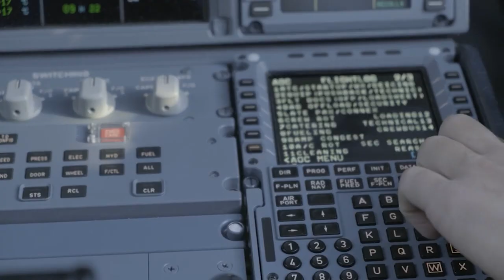Connecting St. Louis to the World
Announcing first nonstop flight service from St. Louis to continental Europe in nearly 20 years